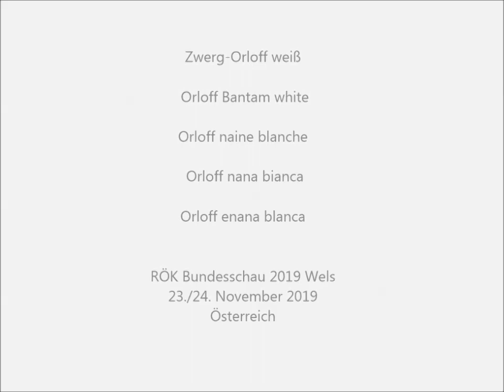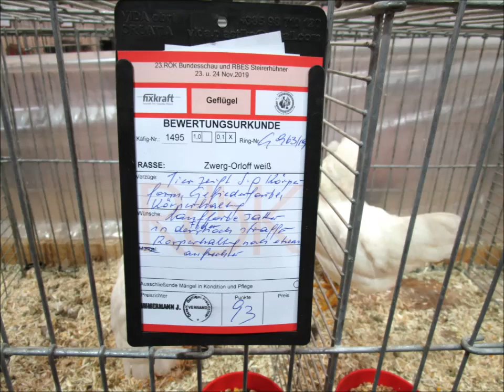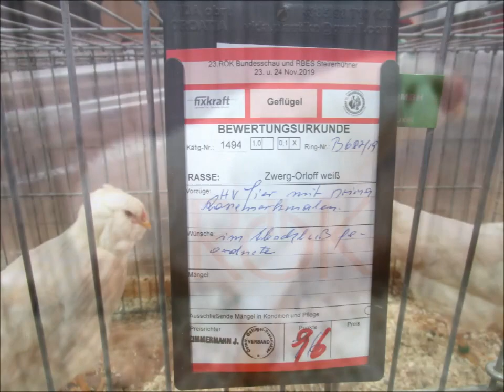Zwerg-Orloff weiß, RÖK-Bundesschau Wels 2019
RÖK Bundesschau 2019 Wels, Taubenschau, Kleintierschau vom Rassezuchtsverband Österreicherischer Kleintierzüchter (RÖK), Größte Kleintierschau Österreichs am 23./24. November 2019.